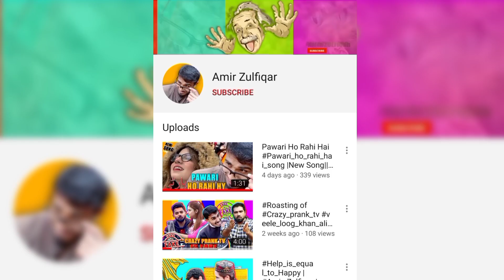Imran Khan News || Imran Khan foot ho gaya hai || Imran khan latest update || October 22, 2022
This video are used only entertainment purpose.
Imran khan, Imran khan Primmeminster, Imran khan death, Imran khan foot ho gay ha, Pm Imran khan, Imran khan new update, Imran khan coronavirus, Imran khan covid 19, Imran khan news coronavirus,